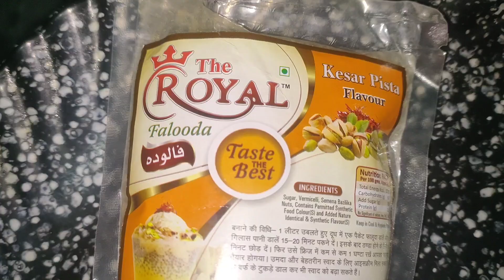Aaj maine banaya hai market se bhi acha faluda || how to make faluda || cooking vlog